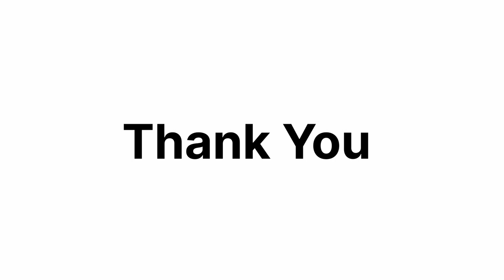IMDb unveils list of most anticipated Indian movies for 2024 || Top Bollywood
"Top Bollywood"